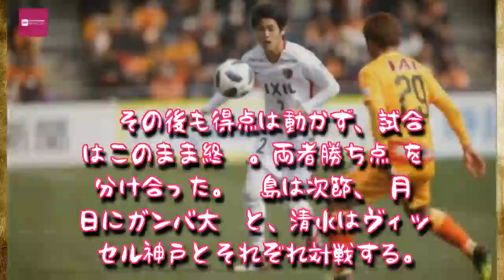Entertainment News 247 - 鹿島、アウェイで清水相手にドロー決着…内田篤人は約8年ぶりにJのピッチへ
鹿島、アウェイで清水相手にドロー決着…内田篤人は約8年ぶりにJのピッチへ,